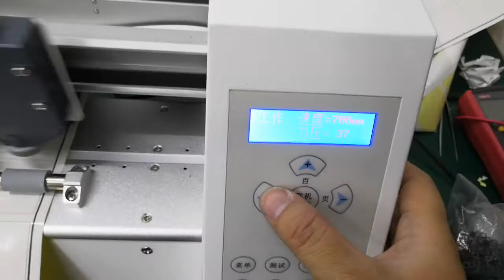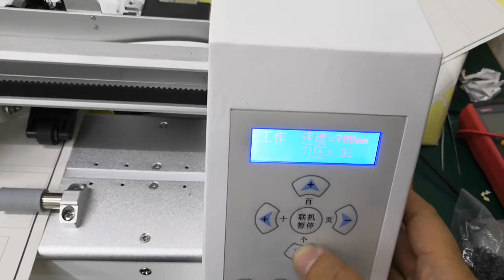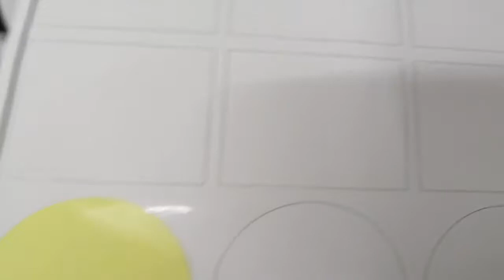Toyocut A13 Digital sheet label cutter precision show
circle  and rectangle cutting can show machine precision clearly
This video is our normal inspection testing before machine left factory